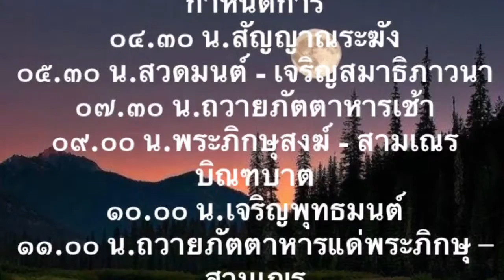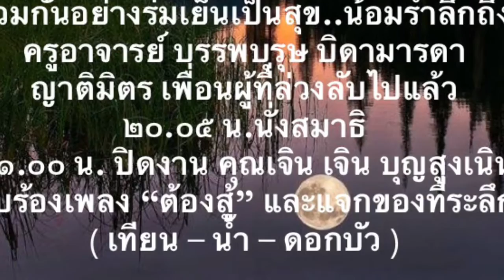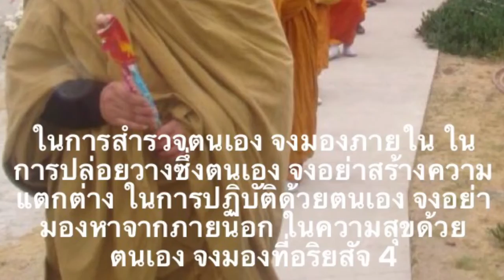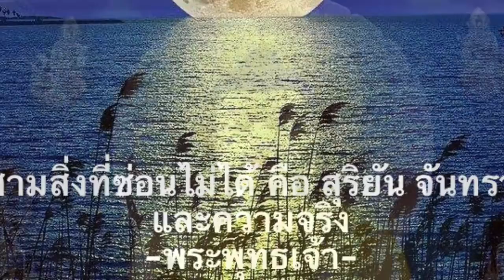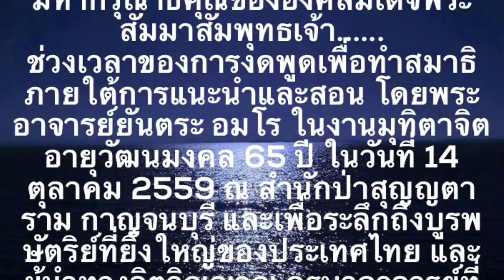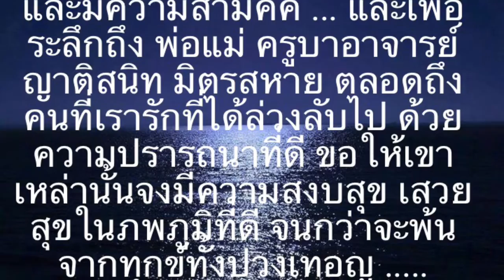ขอเชิญร่วมงานมุทิตาจิตอายุวัฒนมงคล 65 ปี พระอาจารย์ยันตระ อมโร 14 ตุลาคม 2016 ในจังหวัดกาญจนบุร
ขอเชิญร่วมงานมุทิตาจิตอายุวัฒนมงคล 65 ปี
พระอาจารย์ยันตระ อมโร
14 ตุลาคม 2016 ในจังหวัดกาญจนบุรีประเทศไทย

" ให้ธรรมะเป็นเหมือนแสงสว่างของเราและเป็นที่พึ่งของเรา. เป็นธรรมะคอยเตือนใจของเรา. ให้เห็นทุกสิ่งทุกอย่างในโลกนี้ไม่เที่ยงแท้แน่นอน แต่ปัญญาของการตรัสรู้จะมีอยู่ในสัจจะธรรม และการปฏิบัติธรรมตลอดไป"
-นี่เป็นคำสอนสุดท้ายของพระพุทธเจ้า-

ขอเชิญร่วมงานมุทิตาจิตอายุวัฒนมงคล ๖๕ ปี
ณ สำนักป่าสุญญตาราม อ.สังขละบุรี จ.กาญจนบุรี ประเทศไทย
แสงแห่งปัญญา..วันแห่งความเมตตา... กรุณา... มุทิตา... อุเบกขา...๒๕๕๙
@ ถวายเทียน ๓,๐๐๐ เล่ม และดอกบัวสีชมพู เพื่อเป็นเครื่องสักการบูชาแด่ องค์สมเด็จ
พระสัมมาสัมพุทธเจ้า, พระธรรมและพระสงฆ์..ผู้ชี้นำทางให้พ้นจากความทุกข์ทั้งปวง @

P'Geng Sunnataram